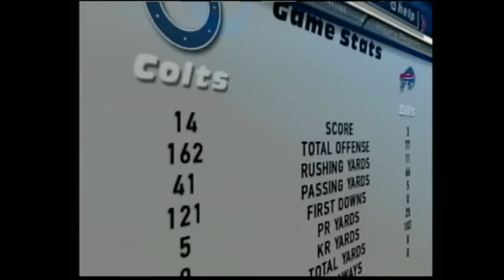Madden 2001 Franchise Mode Game 4 - Colts at Bills! Harrison is the ultimate playmaker in the rain!